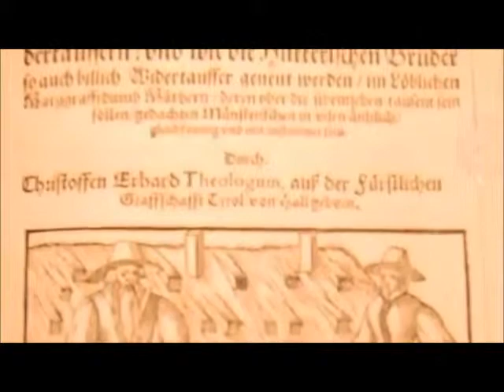Mankind is NOT predetory by nature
It's the social structure that creates violence, not human nature